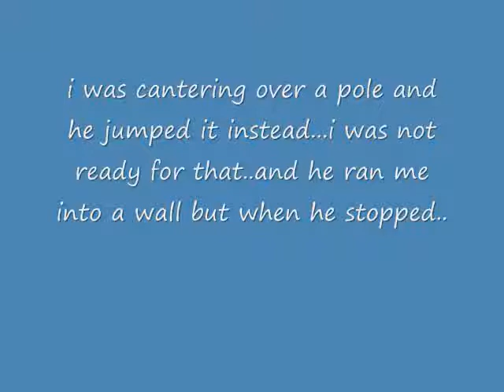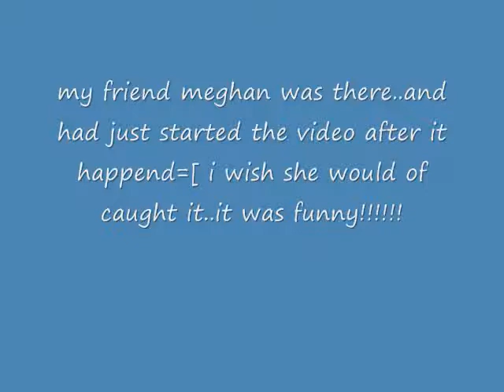Haha i fell off panda=]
* I own everying exsept the song*

.omg omg omg i just had too tell everyone this it was crazzy funny lol